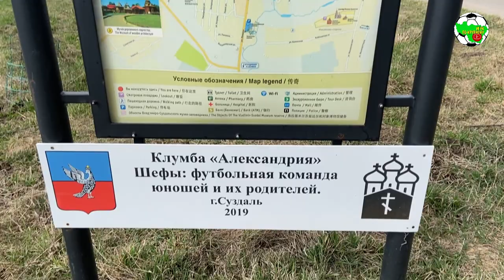ТМ. Добрыня - Ютекс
Контрольный матч, сезон 2021
г.Суздаль, ст. "Спартак"

"Добрыня" (Владимир) 4:3 "Ютекс" (Камешково)